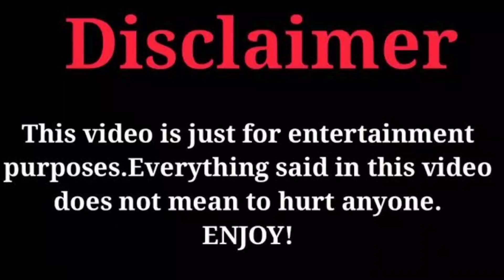Wayne Colley Vs Carmen Pritchett (Kountry Wayne Mambers) Real Life Partners 2023